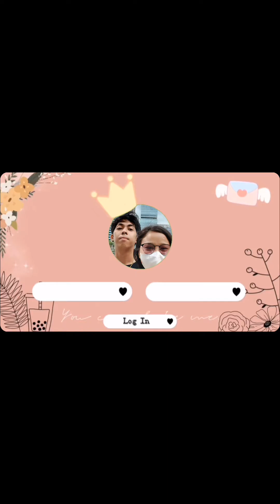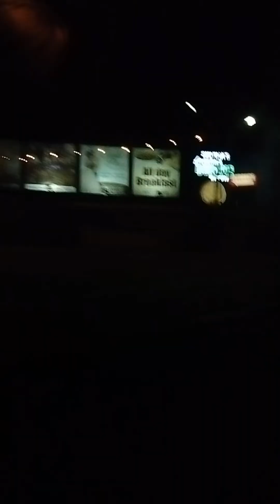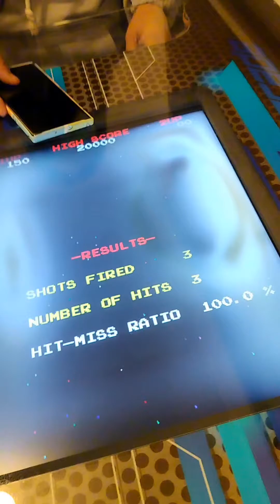Rame Wave Staff Outing | Vince Lawrence Vicente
This video was taken Last April 28, 2024. The Ramen Wave Kapitolyo Branch celebrates its anniversary in Tagaytay, Together with their staff and most of all my Husband Vince Lawrence Vicente.